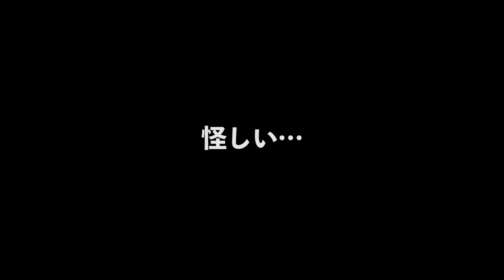【7 Days to Die】season8-14 α19 決意と誓い 父さんのサバイバルゲーム実況動画（７デイズトゥダイ）日本語 最新バージョン 7dtd アルファ19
7days to die 実況
日本語 最新バージョン 7dtd（アルファ19）
ゾンビゲー

◆スポンサーメンバー募集中です！以下のURLからお願いしゃす！（ヘッダー画像右下のボタン）